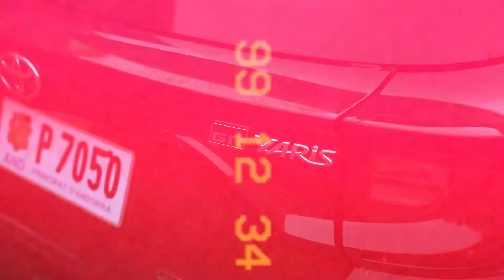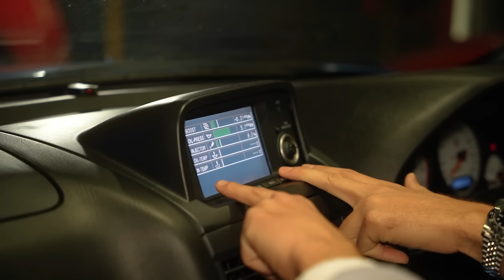¡VISITO el GARAJE MILLONARIO de KIKE GTR! | URY G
Visito el garaje de Kike GTR😱 si le dáis mucho apoyo en el próximo vídeo probaremos el Ferrari 488 y el GT-R NISMO🙏

¡Usa el código ''uryg'' en AUTODOC para un 5% en cualquiera de tus pedidos!